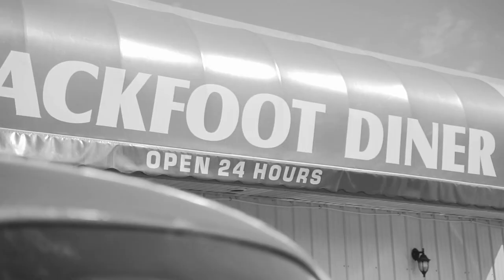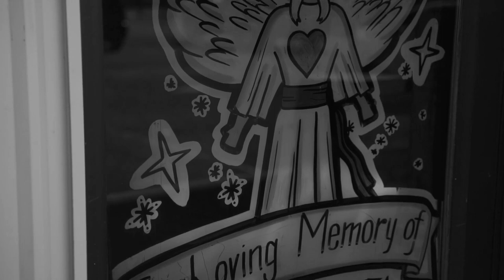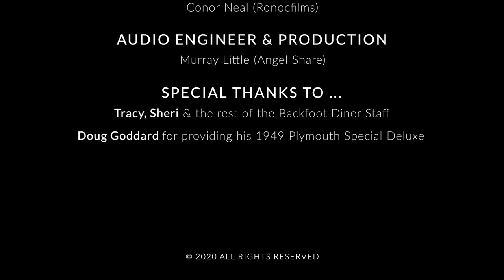Aged to Perfection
An orginal song by Bob Chartier filmed live in the parking lot of the Blackfoot Diner in the Inglewood area of Calgary, AB.  Musicians include Bob Chartier, Murray Fitch, Doug Paddock, Murray Little.  Videography by Conor Neal.  Sound by Murray Little. Cameo appearances by Doug Goddard who provided a 1949 Plymouth and Sheri who works at the diner.